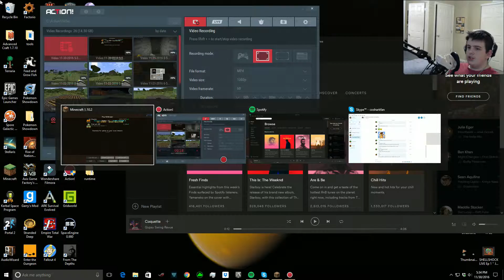Pharaoh SMP Episode 7 ''I love me some good RUMORS''